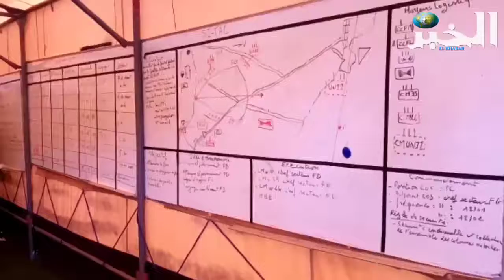المناورة الوطنية لمكافحة حرائق الغابات بالبويرة الخبر